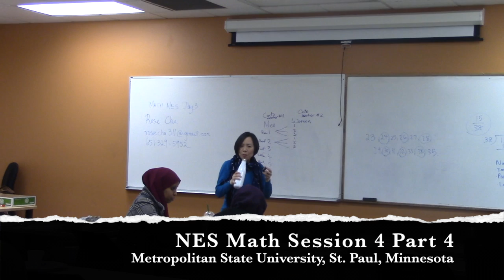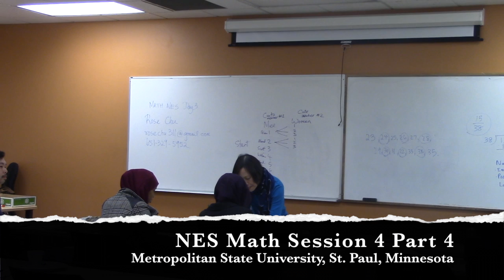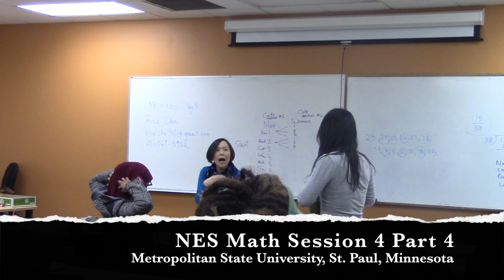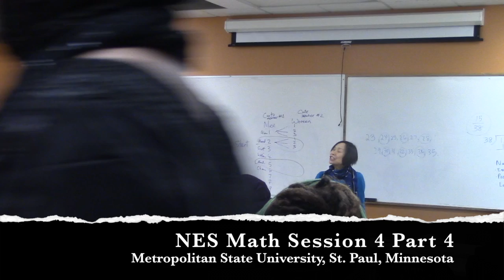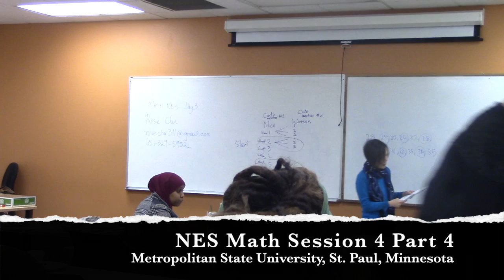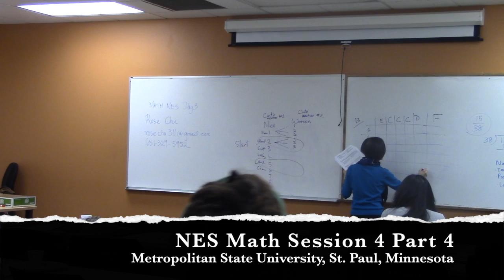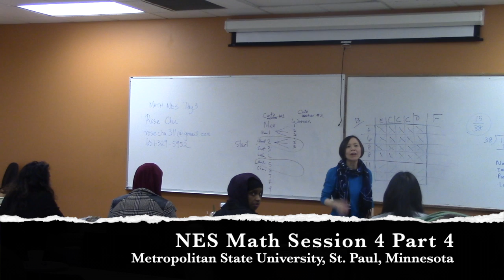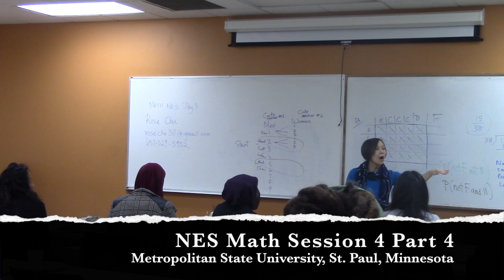NES Math Session 4 Part 4